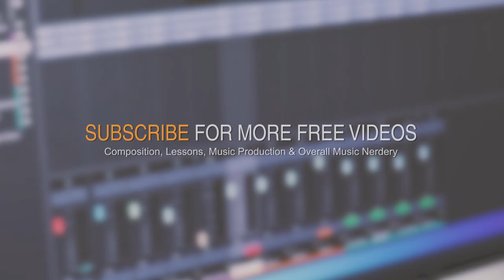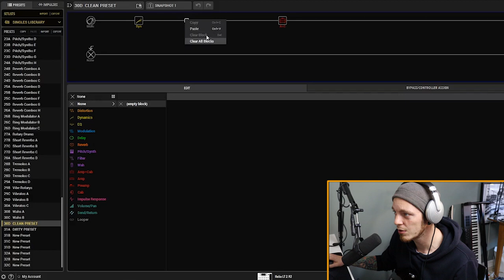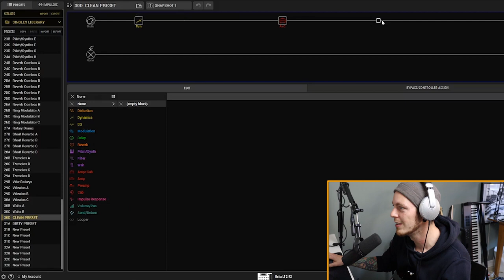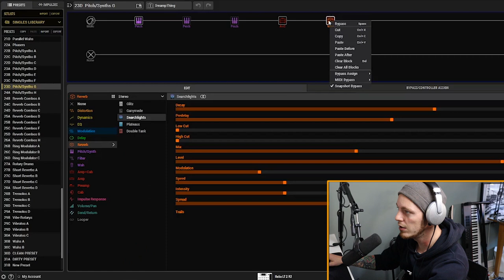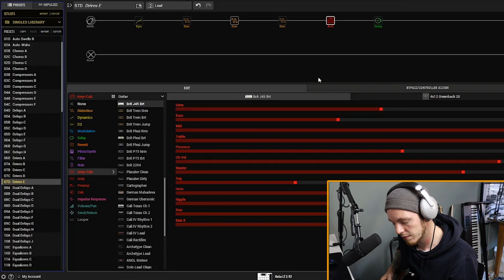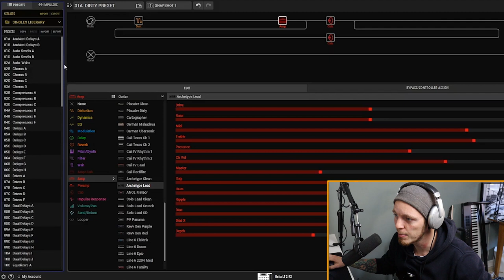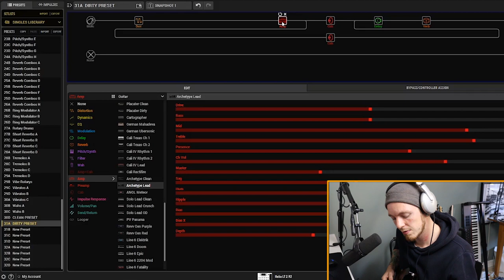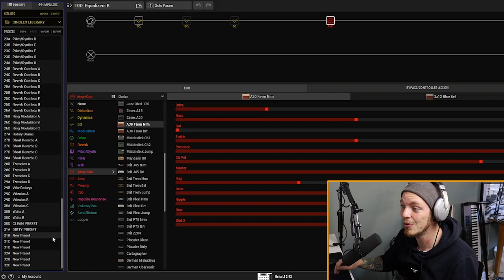HOW TO USE Singles FX Library for Line 6 HX Stomp & Helix | Game changer from New Vintage Audio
In this video I show you how to use the Singles FX Library from New Vintage Audio. This package features everything you could ever wish for when it comes to effects. And the best thing? You don't need to do anything. Simply run through the effects that you want, and try out the snapshots until you find what you are looking for.
This product is a game changer when it comes to patch building and tone hunting. It makes it fast and easy to figure out how to get the sound in your head. Every preset in this library is created with a specific goal in mind, and a great attention to detail. The perfect sounds for every situation!

TIMESTAMPS:
0:00 Intro
1:43 Quick Walkthrough
4:18 How it works
6:15 Creating a Clean Preset
6:40 Adding Compressor
8:03 Adding Chorus Effect
8:59 Adding Ambient Delay
10:09 Adding Pitch/Synth Effect
12:15 Creating a Dirty Preset
12:47 Adding Drive Pedal
14:24 Adding Delay Effect
15:51 Adding Reverb Effect
18:01 Adding EQ
19:47 Summary